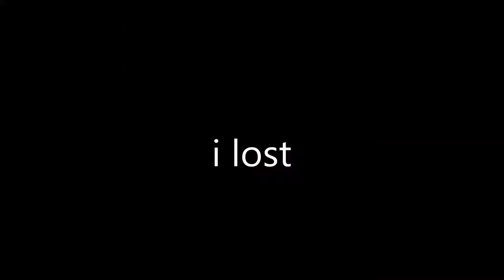BADLION'S KB IS BROKEN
clickbait